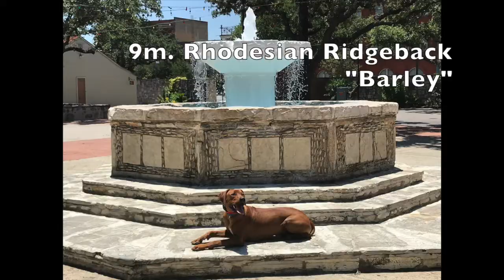Rhodesian Ridgeback "Barley" | Awesome Transformation | San Antonio Dog Training